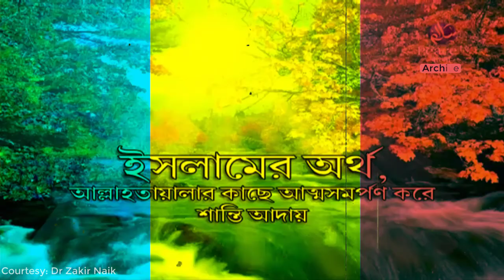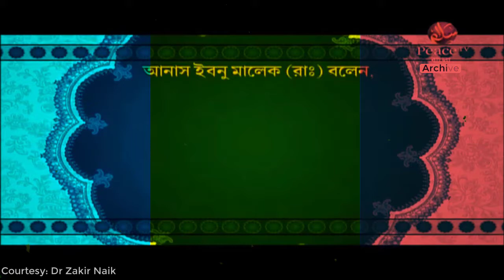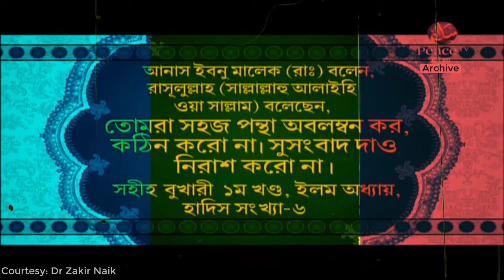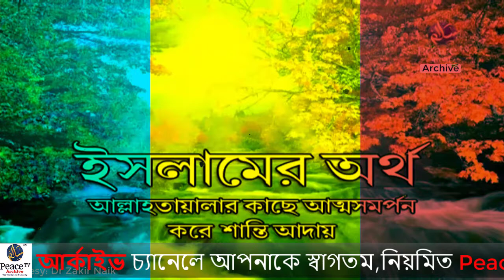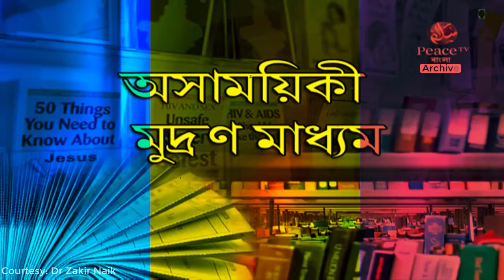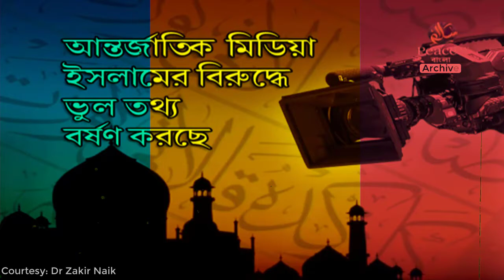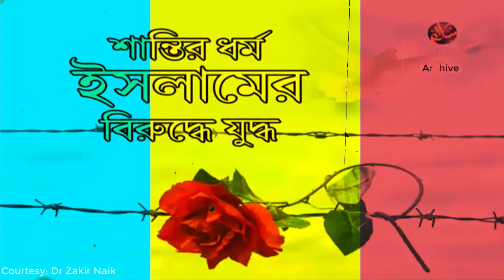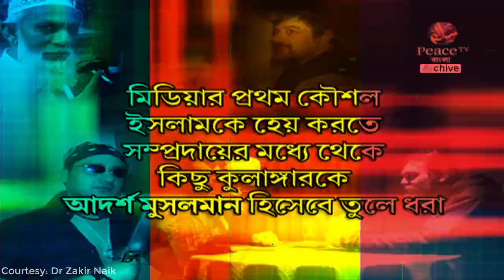কিভাবে রাতকে দিন বানায় মিডিয়া ? জাকির নায়েক ভাইরাল লেকচার || Dr Zakir Naik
zakir naik
কিভাবে রাতকে দিন বানায় মিডিয়া
bangla
peace tv